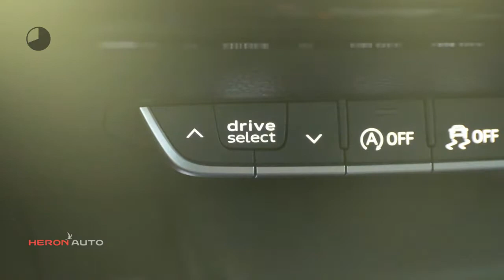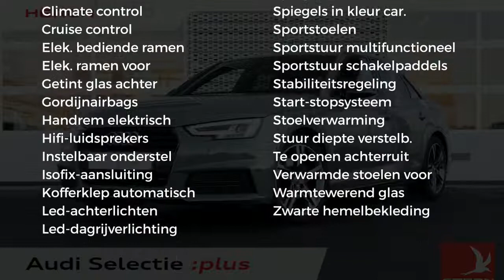Audi A4 1.4 TFSI 150pk S tronic Black Edition | Navigatie | 18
Gem. verbruik: 5,0 l/100km
Verbruik stad: 7,0 l/100km
Verbruik snelweg: 4,0 l/100km
Emissie: 126,0 g/km
Energielabel: B

Merk: Audi
Model: A4
Type: 1.4 TFSI 150pk S tronic Black Edition | Navigatie | 18
Bouwjaar: 2018
Vermogen: 150 kW
Cilinderinhoud: 1.395 cc
Aantal cilinders: 4
Brandstof: benzine
Uitstootklasse: euro 6
Transmissie: automatisch
Gewicht (leeg): 1.350 kg
Max trekgewicht: 1.500 kg
Carrosserievorm: sedan (4 drs)
Kleur: grijs

Accessoires:
* 1x SDXC kaartlezer, AUX-in aansluiting en USB-laadaansluiting
* 12 Volt aansluiting in bagageruimte
* Bagageruimte verlicht
* Bandenreparatieset
* Bandenspanningscontrolesysteem
* Bluetooth carkit
* Centrale portiervergrendeling
* Climate control
* Cruise control
* Cruise control met speedlimiter
* Dagrijverlichting, LED
* De-activeringsschakelaar bijrijdersairbag
* Decoratielijsten, aluminium Ellipse
* Diefstalalarm
* Diffusor achter in twlight
* Elektromechanische parkeerrem
* Elektronische remkrachtverdeling (EBV)
* Elektronische startblokkering
* Getint glas vanaf de b-stijl inclusief akoestisch glas in voorportieren
* Hemelbekleding in stof zwart
* LED-koplampen
* LED achterlichten
* Led verlichting
* Middenarmsteun
* Middenarmsteun voor, comfort
* MMI navigatie
* MMI radio plus
* Motorsleepmomentregeling (MSR)
* Multifunctioneel stuur, in leder
* Multifunctioneel stuur plus, in leder, afgevlakt
* Navigatie
* Optiekpakket zwart
* Parkeerhulp achter
* Parkeersensoren achter
* Raamlijsten blank
* Remassistent vervolgaanrijdingen
* Ruitensproeiers, verwarmbaar
* Ruitenwisserinstallatie, tweevoudig inschakelbaar met automatische nawisfunctie
* S-line
* S-line exterieurpakket
* Schakelpaddels
* Sportstoelen voor
* Standaard lak
* Start-/stop systeem met recuperatie
* Stoelbekleding in stof System
* Stoelen, vóór verwarmbaar
* Stoelverwarming
* Velgen, lichtmetaal 8J x 18 '5-twin-spaak'-design
* Verbandmateriaal
* Verchroomde uitlaatsierstukken
* Verlicht dashboardkastje
* Voetmatten vóór en achter
* Warmtewerend glas
* Wegrijassistent
* Zij-airbags voorin (thorax-bekkenairbags)
* NAP
* Energielabel B
Omschrijving:

Aanbieder: